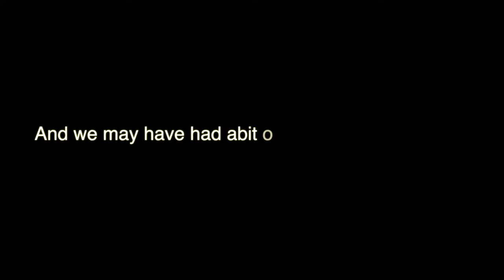Fun Free Flight Day With The Free Flight Community! | Flo The Macaw.